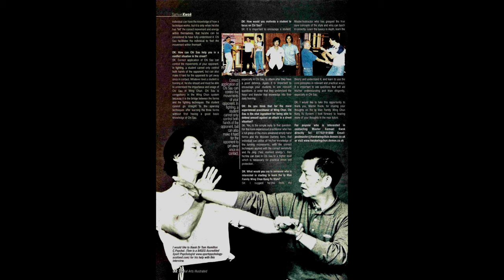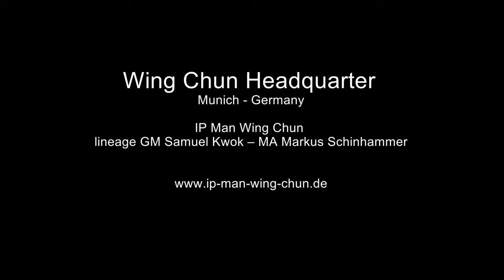Wing Chun München Samuel Kwok Seminar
Seminar mit Wing Chun Großmeister Samuel Kwok im Headquarter Germany - München.